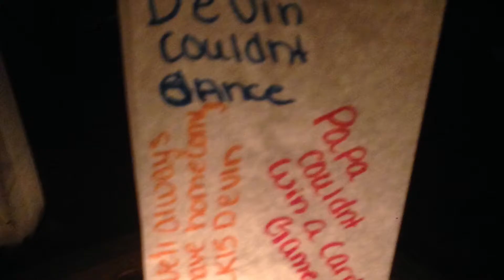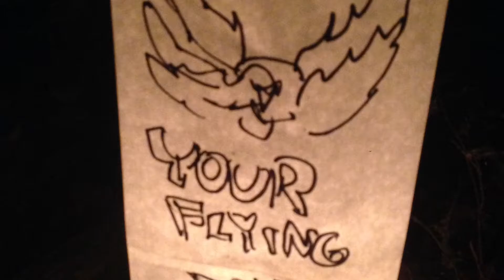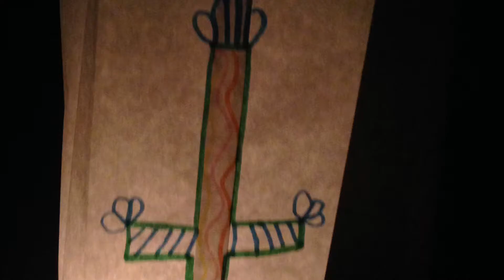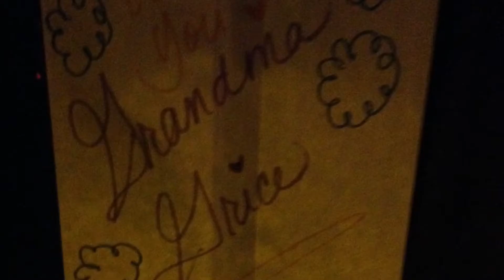Camp Good Grief 2016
Was a fun evening for the children. A time to heal.